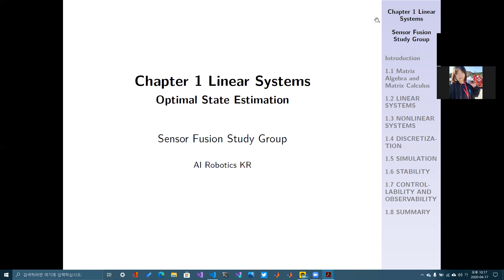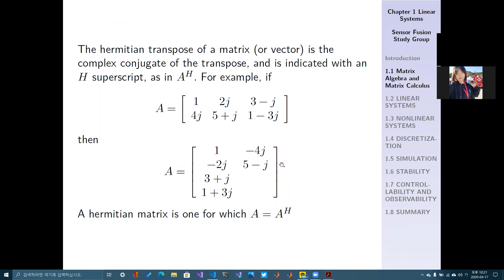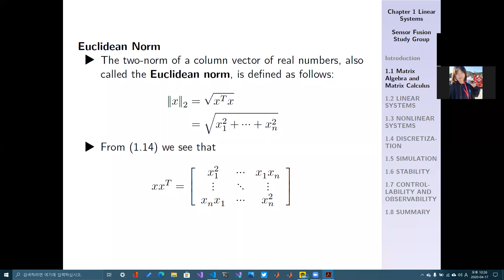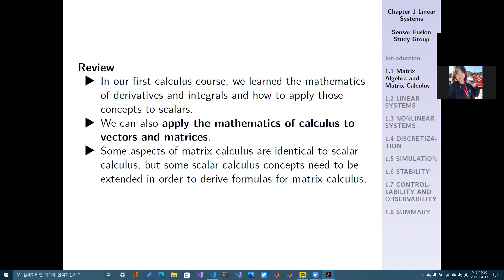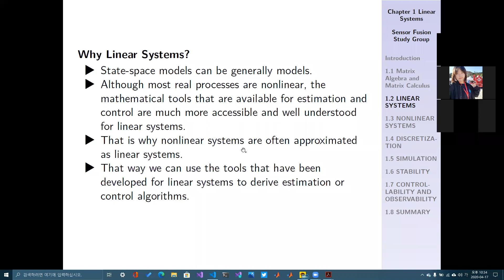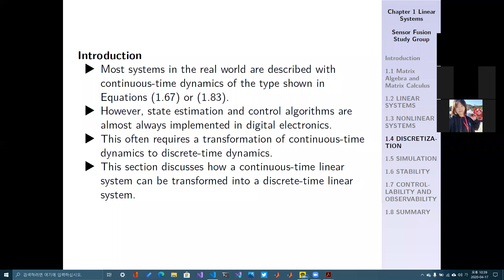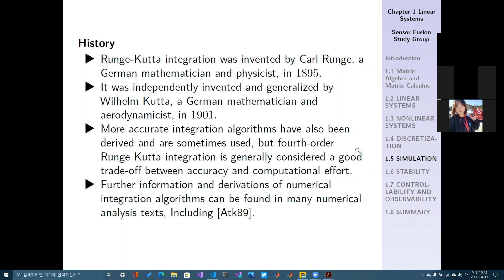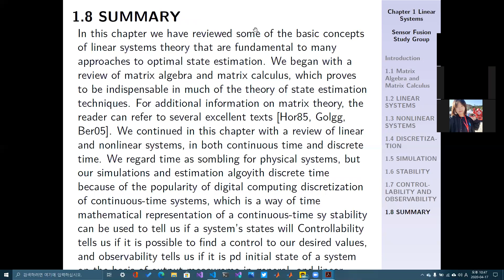Sensor Fusion Study - Ch1. Linear System [Hayden]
Optimal Estimation